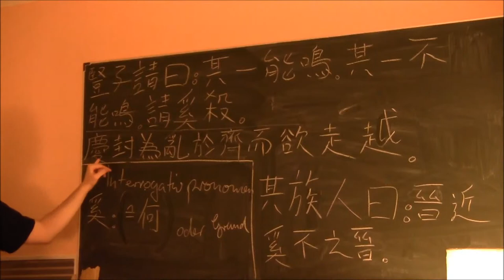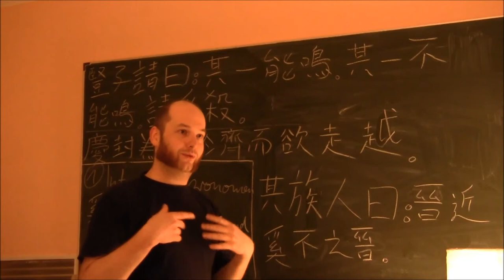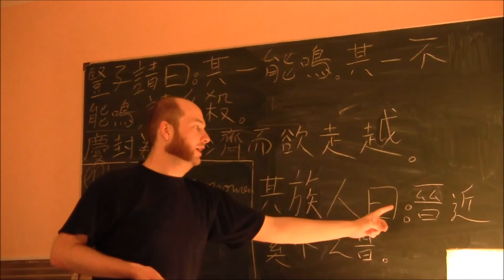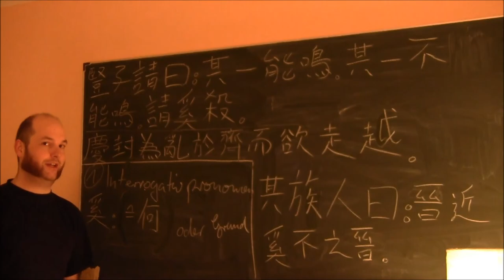(42) Klassisches Chinesisch: Erweiterungsstufe 3-3 - Das Interrogativpronomen 奚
Dieses Video stellt das Interrogativpronomen 奚 vor. Es wird für die Frage nach dem Grund oder als Äquivalent zu 何 in all seinen Funktionen (was, welche/r/s, welcher Art/was für ein) verwendet.

Dazu zwei Beispielsätze, einer aus dem Hanfeizi 韓非子 und einer aus dem Zhuangzi 莊子.

Vokabeln:
竪子 - shu4zi5: Knabe, junger Diener
請 - qing3: erlauben, gestatten; um Erlaubnis fragen; bitten
曰 - yue1: sagen (Einleitung einer wörtlichen Rede)
其一 - qi2yi1: eine/r/s davon
能 - neng2: können
鳴 - ming2: singen, schreien, krächzen, ...; hier wohl: krähen
不 - bu4: Negation eines Verbs
殺 - sha1: töten, schlachten
慶封 - qing4feng1: Personenname/Eigenname: Qingfeng (Minister und Usurpator von Qi)
為 - wei4: tun, machen, anrichten
亂 - luan4: Chaos, Tumult, Umsturz, Aufstand; durcheinanderbringen, ins Chaos stürzen
於 - yu2: Präposition: hier lokal: in
齊 - qi2: Ortsname: Qi, ein Staat zur Zeit der Streitenden Reiche
而 - er2: Konjunktion: und; aber
欲 - yu4: wollen, beabsichtigen
走 - zou3: gehen, wandern, laufen, marschieren
越 - yue4: Ortsname: Yue, ein Staat zur Zeit der Streitenden Reiche
族人 - zu2ren2: (Groß-)familienangehöriger
晉 - jin4: Ortsname: Jin, ein Staat zur Zeit der Streitenden Reiche
近 - jin4: nahe; Nähe; sich nähern
之 - zhi1: hier: gehen nach [+Ort]